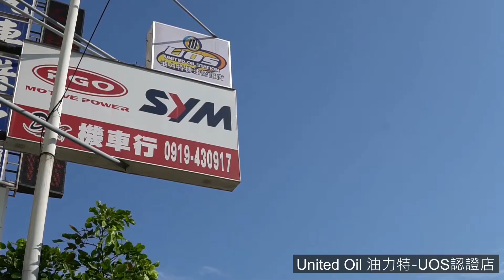United Oil 油力特 UOS認證店【 DS鎰伈車業 】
在台中梧棲區台灣大道八段上的【DS鎰伈車業】是在地相當具有知名度的車輛維修/改裝店家，老闆 王鐙澤 在玩車時期就會自己維修改裝自己的愛車，所以當時就以工作室的型態幫忙車友們的愛車做維修保養與改裝的服務，那時在工作室時期主要以 PGO 車輛改裝為主，直到四年前在 台灣大道八段 536 號 正式以店面的型態為在地廣大的車友們做車輛維修改裝的服務；目前【DS鎰伈車業】主要以三大廠 ( SYM、YAMAHA、KYMCO ) 的車輛維修改裝居多，近年來紅/黃牌的興起，老闆 王鐙澤 也有為這部份重機的車友們做維修保養以及改裝的服務；過去在工作室時期也時常參與國內 UCRR 125B組 的比賽，從比賽車輛的整備與調效以及車手的訓練老闆都是親力親為地為比賽做最完美的準備，也讓【DS鎰伈車業】在於車輛改裝調校的部份有別與其他車業的不同，老闆 王鐙澤 會根據車主本身在騎乘時的習慣與反應，為他們的愛車做最適合他們的車輛調校，讓車主在騎乘時能夠完全地掌控自己的愛車。